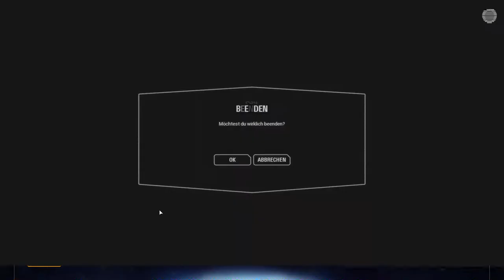Star Wars Battlefront II Ep.22 - Einsatzziele will ich!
Und die werd ich auch kriegen!

Genre: Shooter

Blind: Ja
Schwierigkeitsgrad:
Sonstiges: